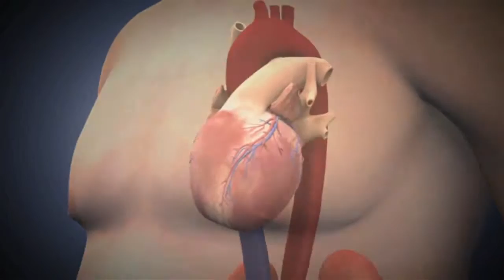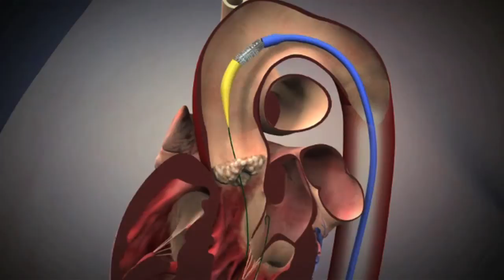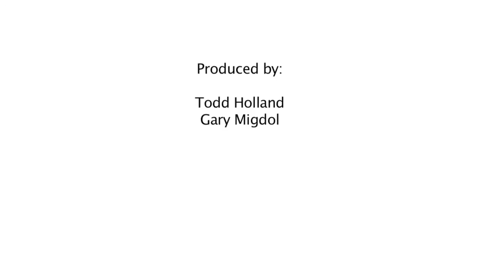PARTNER Trial - Treatment for Severe Aortic Stenosis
Stanford participated in the PARTNER Trial, the first randomized clinical trial comparing the efficacy of using a transcatheter heart valve, called "TAVI"--implanted percutaneously through an artery in the groin directly into the beating heart--with routine medical therapy, which includes aortic balloon valvuloplasty to relieve symptoms.